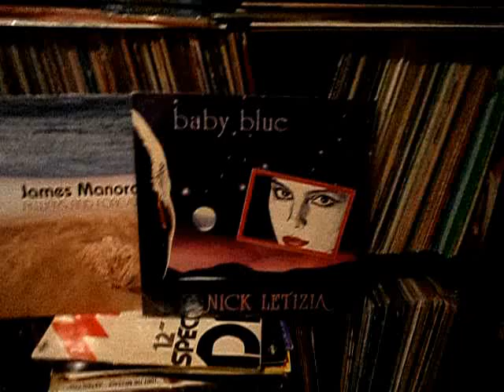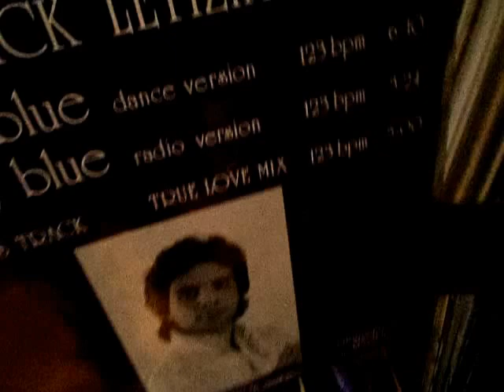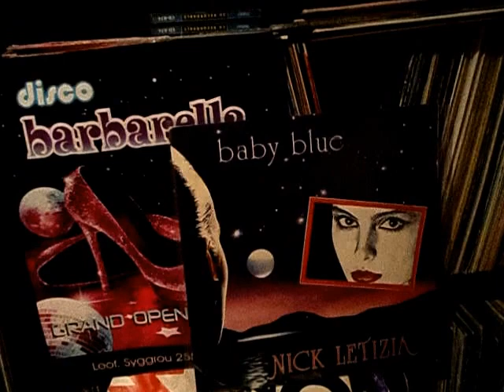disco barbarella mega maske party 24-02-2012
by disco barbarella petros bratakos